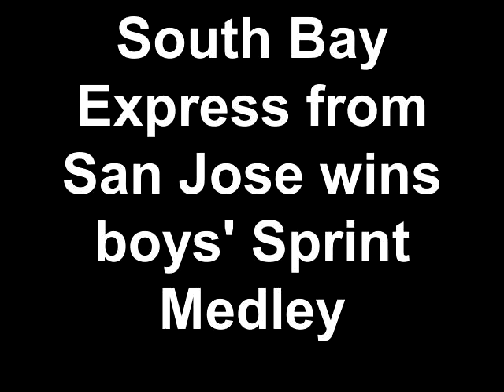South Bay Express from San Jose wins boys' Sprint Medley